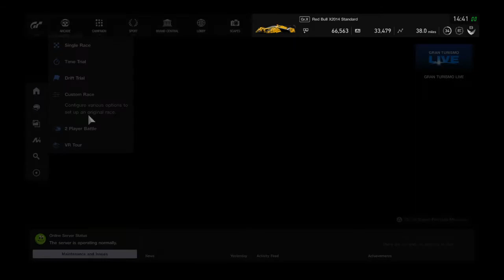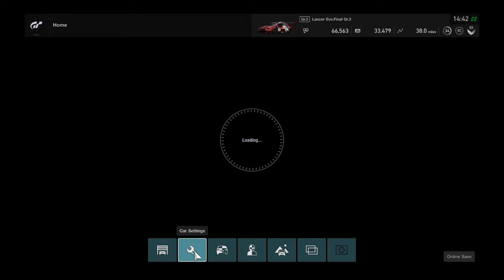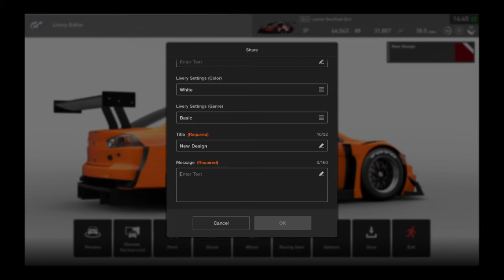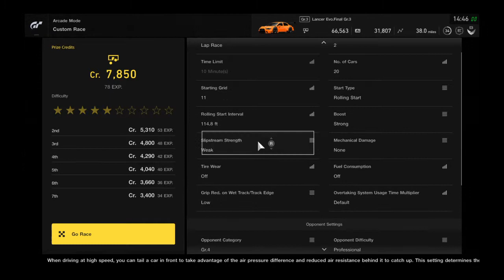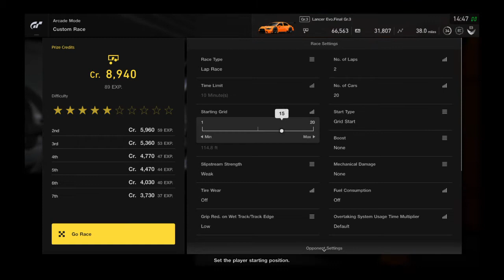Gran Turismo®SPORT getting my daily reward car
Maxing out my reward car and test driving it